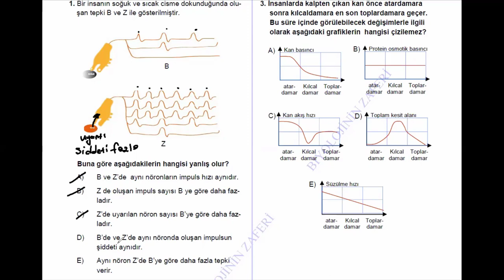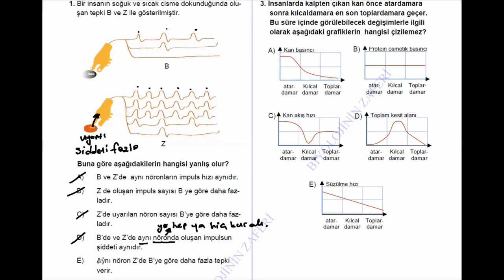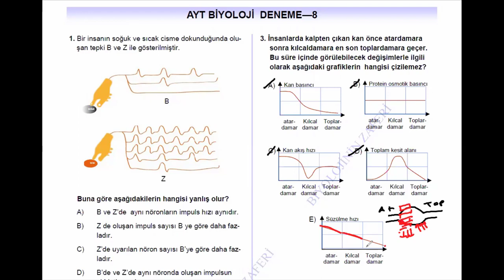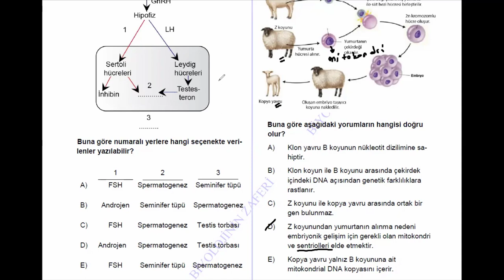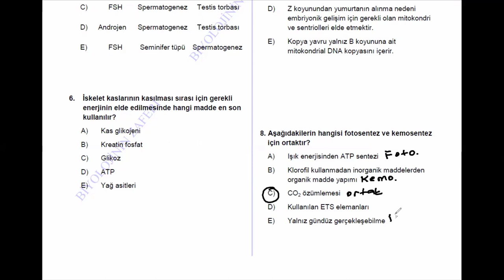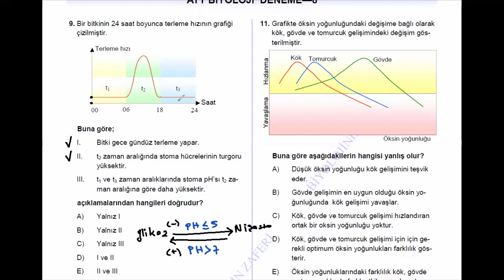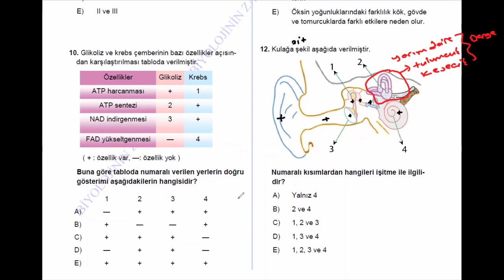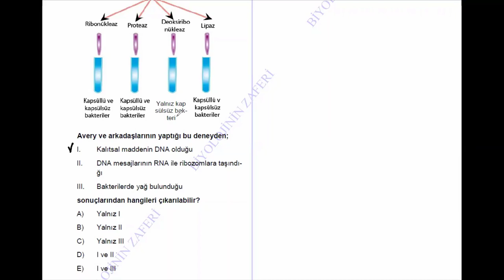BİYOLOJİ AYT DENEMESİ - 8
Sorular OSYM nin yaptığı sınavlardaki sorular incelenerek hazırlanmıştır. Biyoloji ayt denememizin 8.sini paylaşıyoruz. Soruları biraz uzun gibi ama kolaydır. Çalışmalarınızda başarılar dilerim.